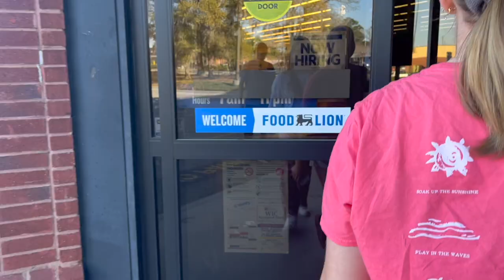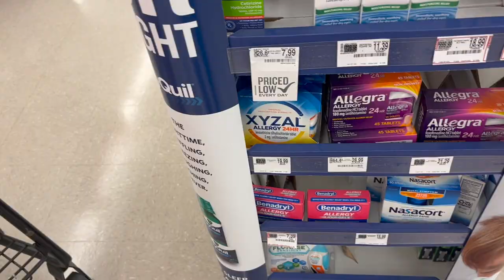UNCW SEAHAWK SPRING BREAK VLOG 2: the store